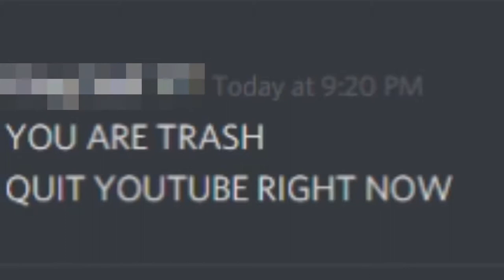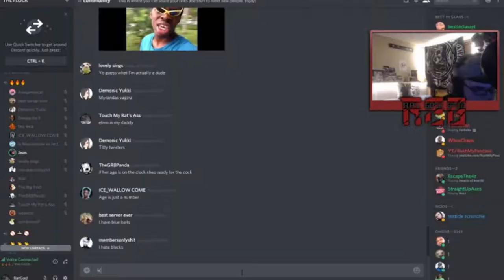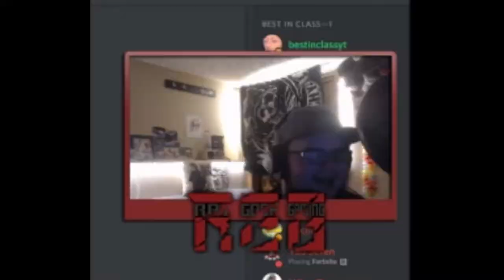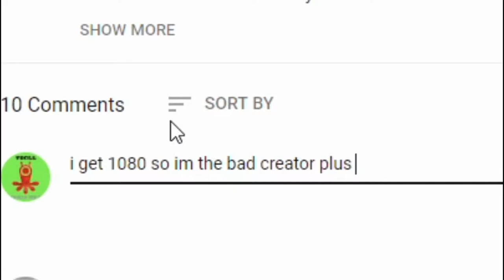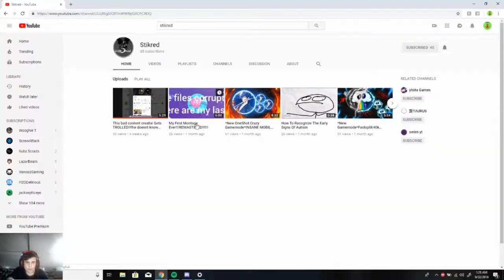NEW YEAR SPECIAL MONTAGE 2019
Hey What's up Rat-Runners yes we know that this video is like 3 weeks late but our Editer was busy and ratgod was so they could not get together to do this anyway we have it now and damn goodbye 2018 hello 2019 fu&K yea 2019 is going to be our year also thanks to NEFFEX for the copy right free music

OUR EDITING TEAM
Trolls we do Also is a Head Editor for RGG Along with a recorder for the channel
FlammableEdits Is our head FX Editor
OUR ART TEAM
Ceem Is our MC Skin maker
Joe Is just a Artist
TNK is also a artist and is also one of our music artist's
@ThaTannk on twitter
Design team
Our Rapping team
We are also partnered with Ryan Rage
OUR MUSIC TEAM
DJ Virus is Our Head Dj
Aswin is one of our dj's

RGG Insta:
Add us on Xbox  Xbox gamertag is RatGoofGaming
 steam is ratgoofgaming and PSN is Rat_GoofGaming